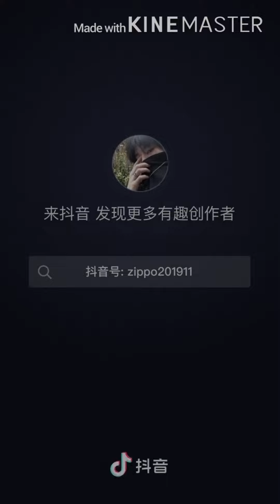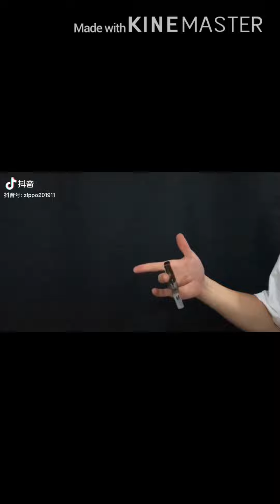Douyin- Play with zippo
Nếu bạn cảm thấy video hay, thú vị hoặc bất cứ vấn đề gì về video thì bạn có thể để lại bình luận ở phía dưới.